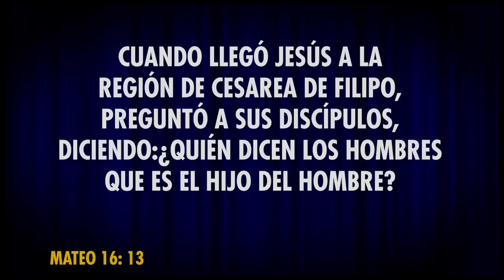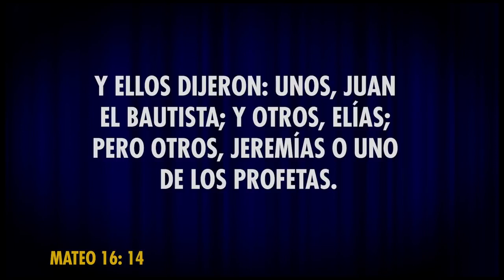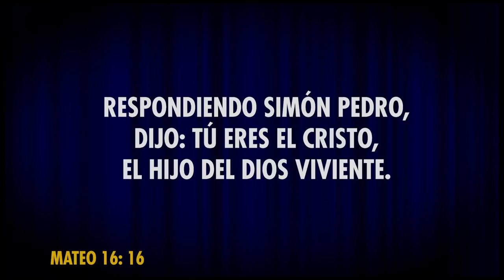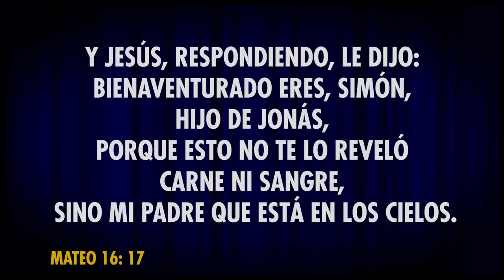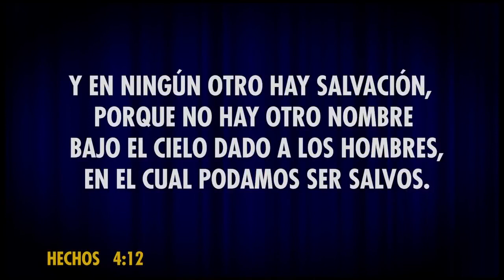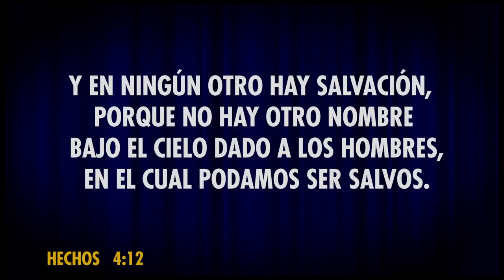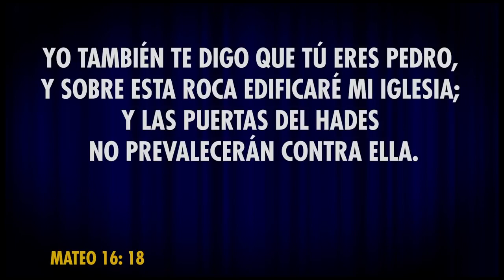¿Quién es Jesús para usted?